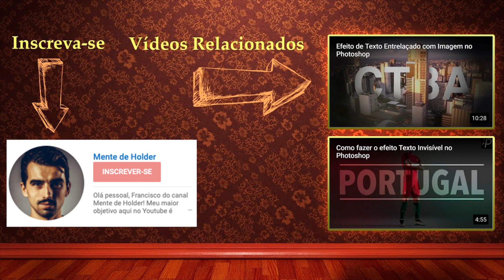✅ WARREN BUFFETT - A relação P/L como você NUNCA VIU [DESCUBRA TUDO]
Warren Buffett & Charlie Munger explicam que encontrar GRANDES INVESTIMENTOS nem sempre significa comprar empresas com baixo índice de rentabilidade.

BuffetT insiste que uma das melhores compras que ele fez é uma empresa com RELAÇÃO P/L NEGATIVO.

00:00 Warren, você olha a relação PREÇO X LUCRO?
01:03 O que você deve fazer quando vê o indicador P/L
02:10 Devo COMPRAR AÇÕES com alto P/L?
03:11 O melhor exemplo para uma RELAÇÃO PREÇO X LUCRO
04:17 Verifique OS NEGÓCIOS que você compra

Observe que eu não sou um consultor financeiro. Eu crio esses vídeos apenas para fins educacionais. Antes de investir, certifique-se de realizar sua própria pesquisa e entender todos os riscos envolvidos. Esse vídeo tem como único propósito fornecer informações e não constitui ou deve ser interpretada como uma oferta, solicitação ou recomendação de compra ou venda de qualquer instrumento financeiro ou de participação em qualquer estratégia de negócio específica. Possui finalidade meramente informativa, não configurando análise de valores mobiliários nos termos da Instrução CVM Nº 598, e não tendo como objetivo a consultoria, oferta, solicitação de oferta e/ou recomendação para a compra ou venda de qualquer investimento e/ou produto específico.